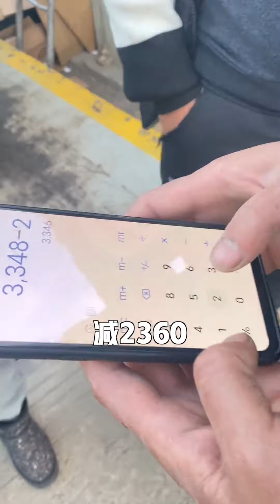老娜直播完攒一卡车纸壳子，跟着大巧到回收站去卖，本以为只能卖两三百没想到竟然能卖到1500！赚大了！老娜俄货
❤️我是娜斯佳，来自俄罗斯嫁到了中国    🧡经营着一家俄罗斯商品店
💛有各种俄罗斯美食，都是娜斯佳精挑细选的     💚喜爱中国美食和文化
💙分享生活中的趣事      💜唯有美食和爱不可辜负